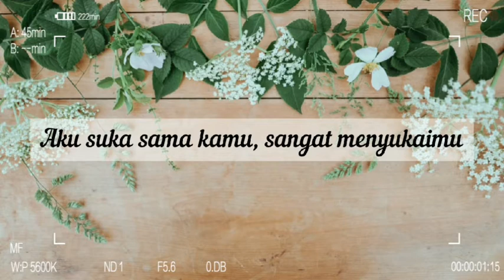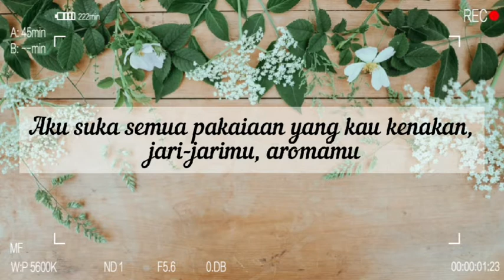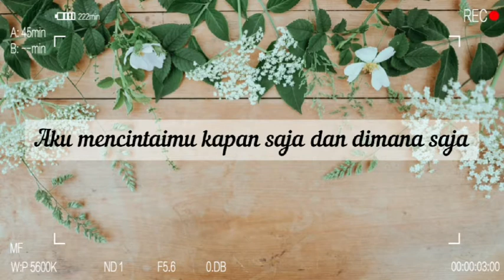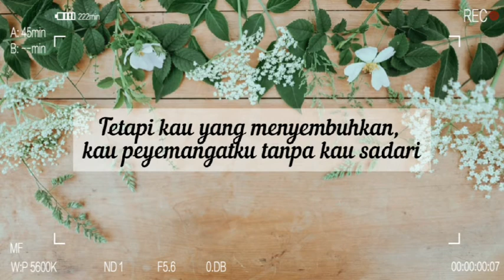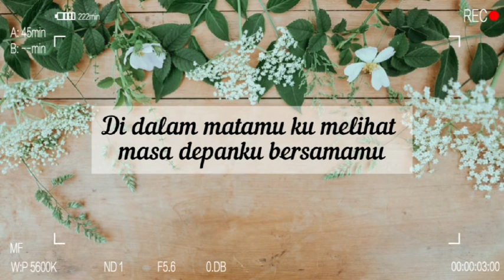I Like You So Much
Video ini merupakan puisi lirik dari terjemahan  lagu I Like You So Much  Ost a love you so beautiful, Beberapa kata ada yang diganti agar terdengar bagus.